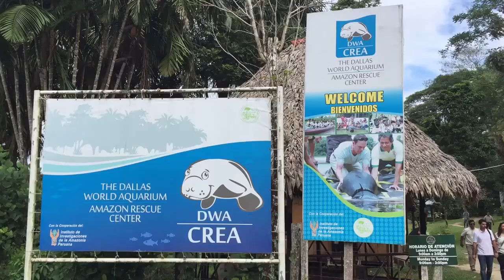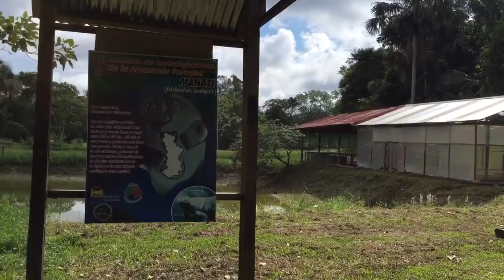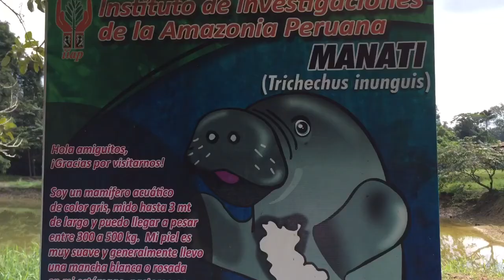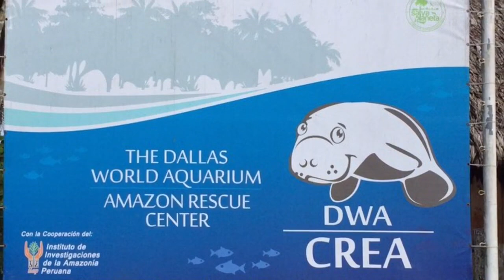Iquitos Amazon Rescue Center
Come take a tour through the Amazon Rescue Center of Iquitos, Peru.
This center is helped in its mission by the Dallas World Aquarium. It features many animals of the Peruvian Amazon from turtles to jungle cats, monkeys, river otters, and Manitis. Some tours tell you that you will be able to feed the manitis but don't count on it!